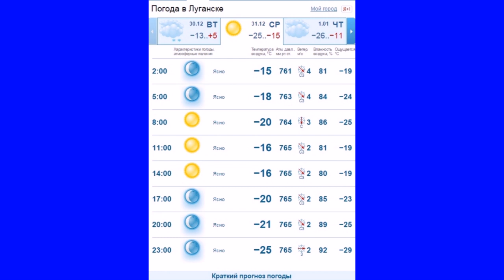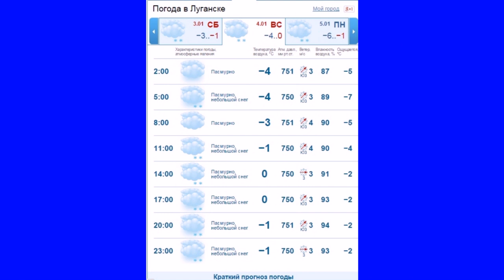Новогодняя неделя в Луганске 2014 - 2015 гг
Прогноз погоды на неделю в Луганске